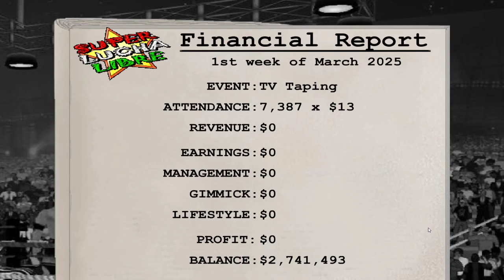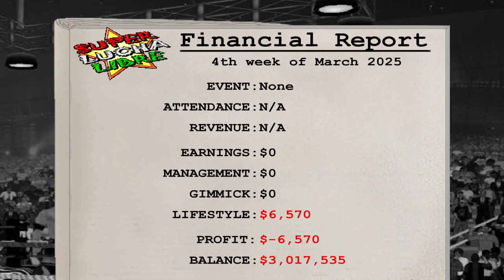Wrestling Revolution 3D Part 76 - Sam Mower